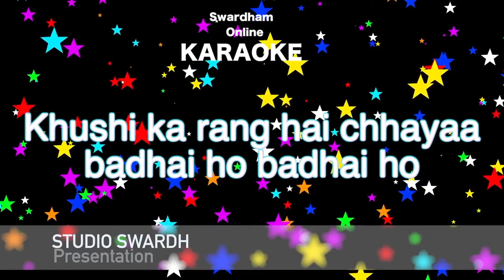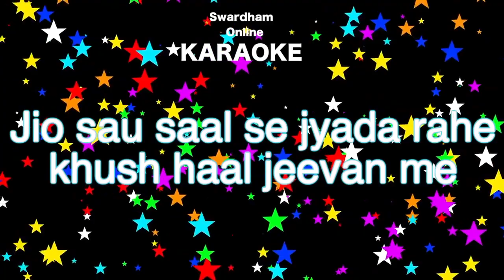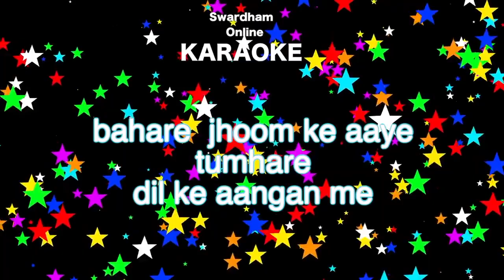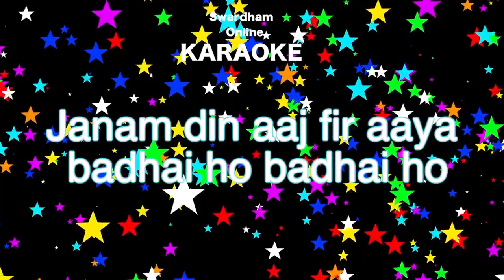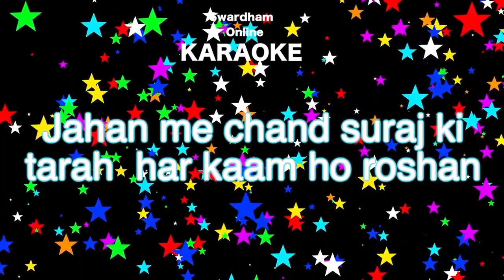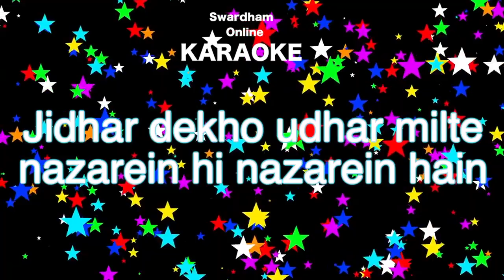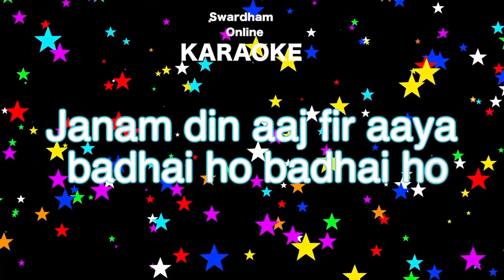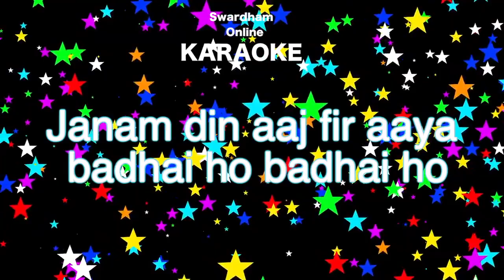बधाई हो बधाई हो जनम दिन गीत | Karaoke Birthday Song Badhai Ho Badhai Ho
Karaoke  Birthday Song Badhai Ho Badhai Ho
Music ManmohanPanda
SwardhamOnine resentation